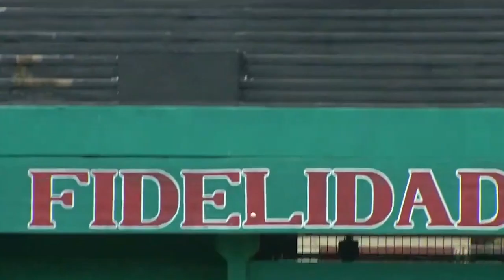César Prieto Cuba’s Top Hitter Player Profile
César Prieto Player Profile

César Prieto is a 22 year old second baseman for the Cienfuegos Elefantes and perhaps the most accomplished young hitter in recent Cuban competition.

The youngster was expected to be part of Cuba’s Olympic Qualifying squad but left the team and the country upon landing in Miami in late May. He will likely become one of the top prospects in the International signing market. International players under 25 years of age can negotiate with MLB teams for portions of their allotted pool money. Fellow Cuban Pedro Leon received the highest signing bonus in 2021, receiving $4 million from the Houston Astros. Prieto will likely sign in January of 2022.

The young sensation leaves after his 3rd and to date most successful Cuban National Series season. He led the circuit with a .403 batting average and established a new Cuban hitting streak record at 45 games.

0:00 César Prieto Introduction
0:15 César Prieto leaves Cuba
0:30 César Prieto
1:00 César Prieto in Action
1:30 César Prieto’s Skillset
2:00 César Prieto Top Young Cuban
2:30 César Prieto Batting Champion
3:00 Where will César Prieto sign
3:30 MLB comps for César Prieto